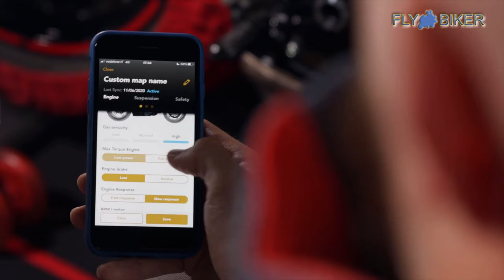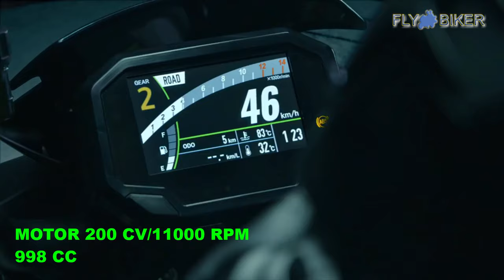FLY BIKER PUEBLA CAP 23 T2 LAS 3 MOTOS MAS BRUTALES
LAS TRES MOTOS MAS BRUTALES Y CARAS (CUANDO MENOS PARA MI JEJE)